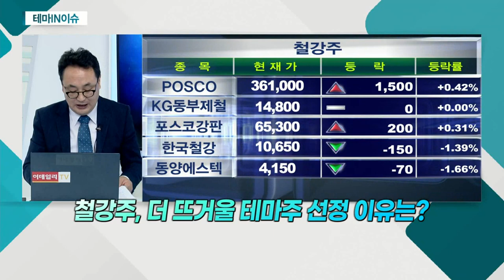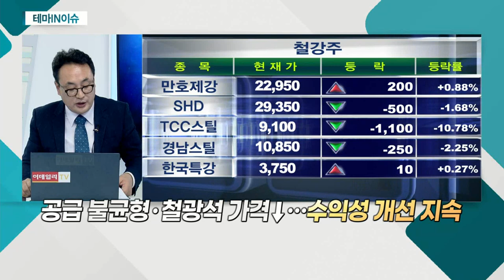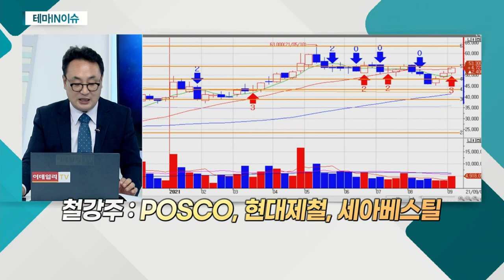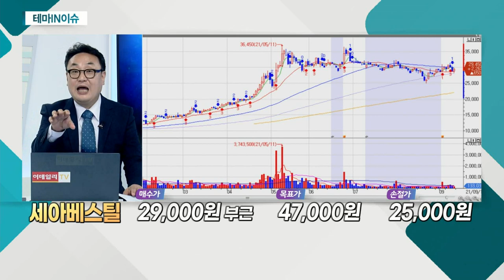세아베스틸(001430)... 철강주_테마IN이슈 (20210910)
- 中 생산자물가지수(PPI) 13년 만에 최고치
- 中, 탄소 배출 저감 위한 철강 감산 정책
- 공급 불균형ㆍ철광석 가격↓… 수익성 개선 지속

세아베스틸(001430)
- 2분기 어닝 서프라이즈 기록
- 하반기 호실적 지속 기대
- 특수강봉강, 中 수입재 비중 20%… 감산 정책 수혜
- 2~3년간 수급ㆍ수익성 개선 지속 가능성